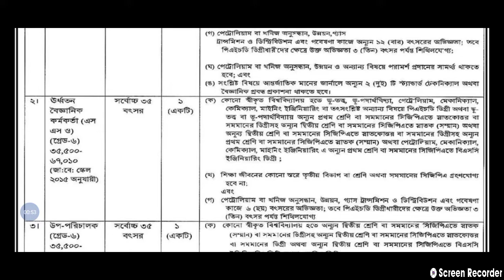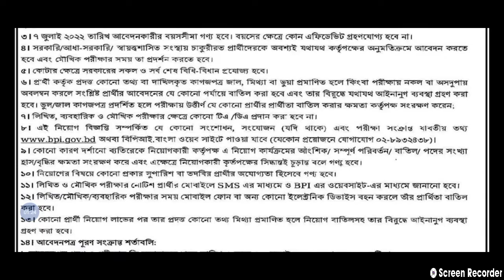Bangladesh Petroleum Institute BPI Job Circular 2022 | Job Circular Today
Bangladesh Petroleum Institute BPI Job Circular 2022